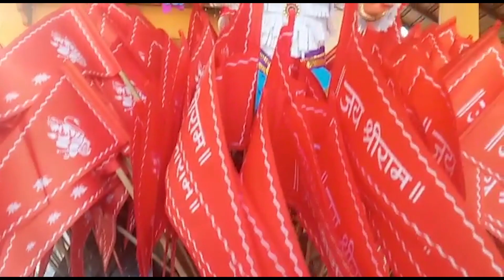Gorvancho Padwo at Devkikrishna temple Marcel 🙏